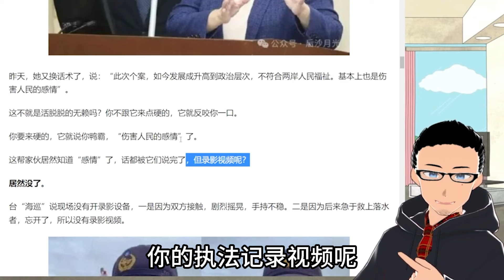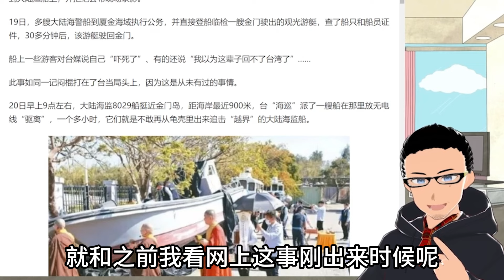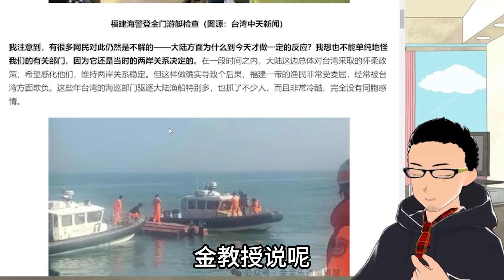金门撞船幸存者证实被台方撞击导致 x 台方官方辟谣被打脸后，咬死执法时「忘开执法记录仪」……